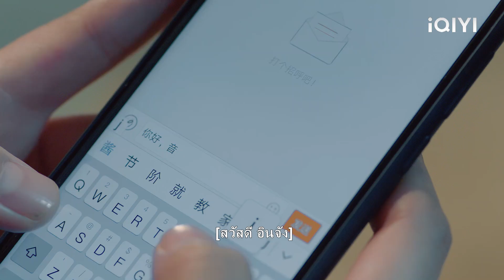ซินเดอเรลล่าไปที่บ้านของซีอีโอโดยไม่ต้องแต่งหน้าและชนะความรักของทุกคน!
【ลืมฝันร้าย ด้วยใจแห่งรัก】